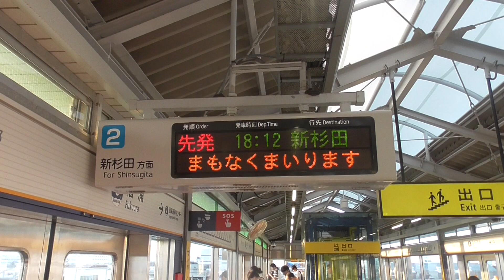はるくんの福浦駅金沢シーサイドライン